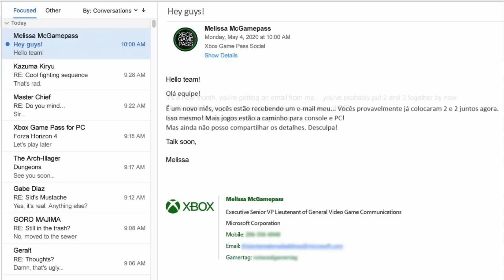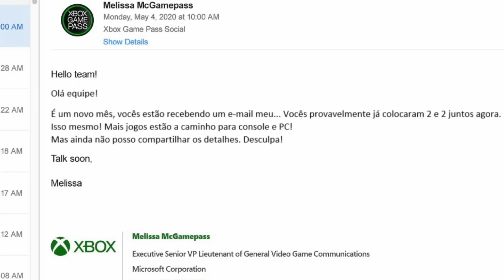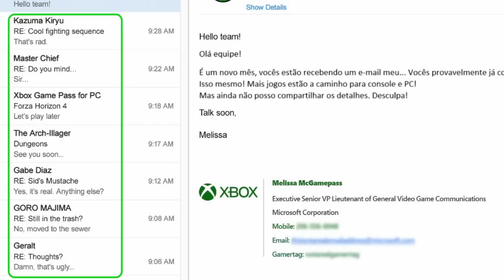SURPRESA chegando e mais JOGOS no XBOX GAME PASS em BREVE! Tente adivinhar!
Uma SURPRESA para todos os fãs de XBOX e maio JOGOS chegando ao XBOX GAME PASS já no início de maio de 2020. Todo início de mês ficamos esperando a Microsoft revelar os jogos que chegam ao Xbox Game Pass, e já sabemos que logo poderemos jogar RED DEAD Redemption 2 e teremos também a saída de GTA V no mesmo dia! Agora o perfil do Xbox Game Pass no Twitter revelou que teremos mais jogos sendo adicionados ao serviço e deu também algumas pistas!

LINK GLOBAL CARDS (WhatsApp) – EA Access 85,00 (anual) e Game Pass Ultimate 199,00 (anual):